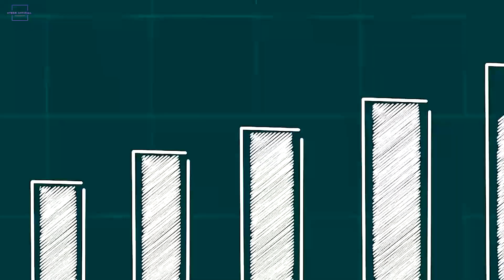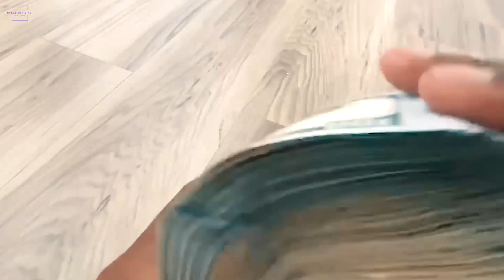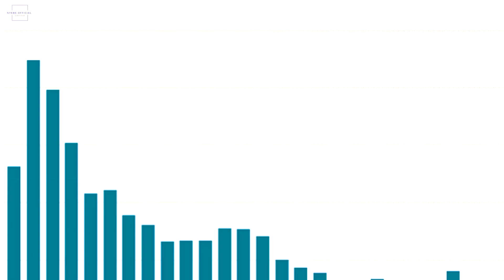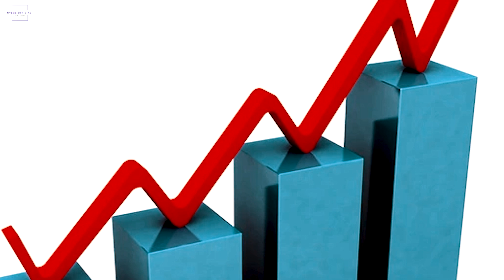Housing Market and Interest Rates USA • Property Investment and Management . Wealth Creation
Understanding the Housing Market and Interest Rates .